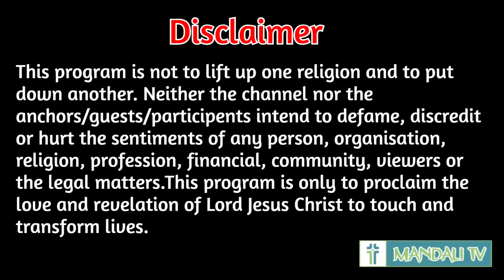Abhishek Joshi spoke the truth about Nepali Christian Missionary I Dr. K B Rokaya I Mandali TV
Abhishek Joshi spoke the truth about Nepali Christian Missionary I Dr. K B Rokaya I Mandali TV I Bernard Lama